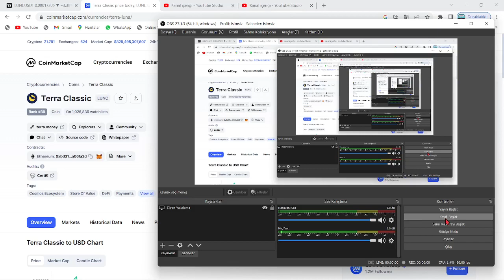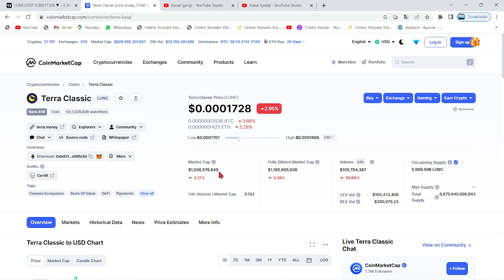TERRA LUNA BOĞA!🚀LUNARCRUSH:"LUNC COİN SOSYAL FAALİYETİ, RALLİ İŞARETİ..!"🔥LUNC ŞİMDİDEN BELLİ ETTİ🚀